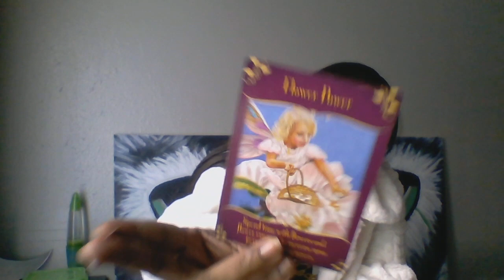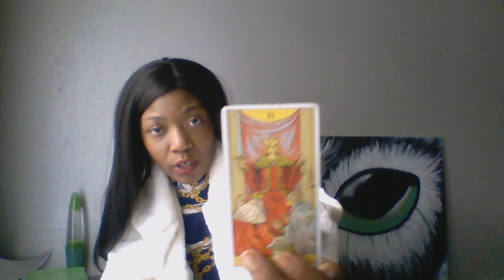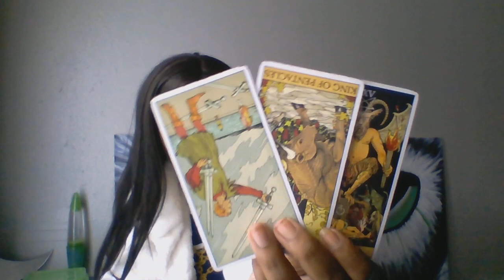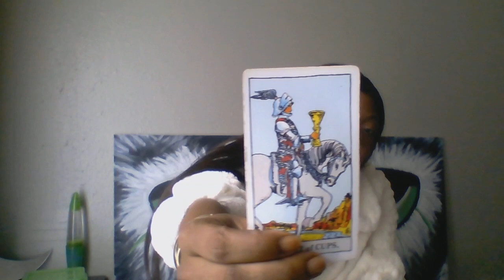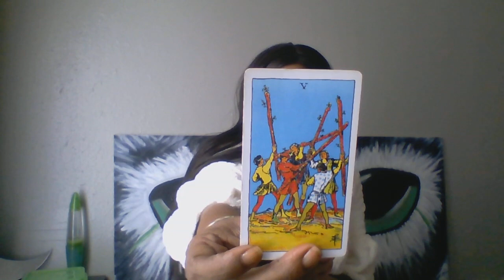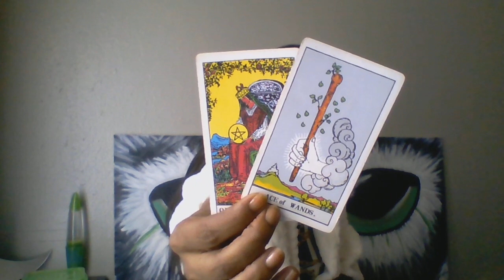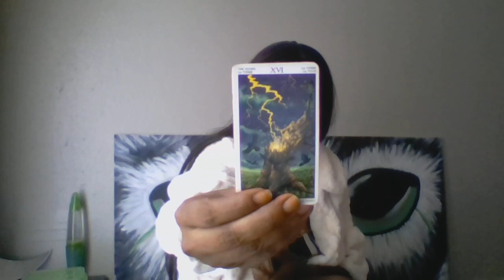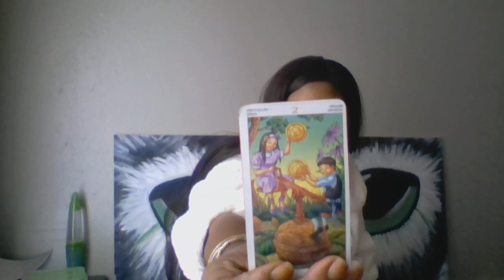CANCER OCTOBER 2019 DONT LET THEM FOOL YOU THEY WANT YOU BUT HAVE COMMITMENT ISSUES